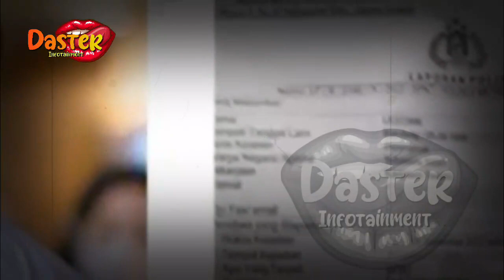TAK KUASA MENAHAN TANGIS !! LESTI LIHAT LANGSUNG ! BILLAR DIJEMPUT PAKSA POLISI|berita artis terbaru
TAK KUASA MENAHAN TANGIS !! LESTI LIHAT LANGSUNG ! BILLAR DIJEMPUT PAKSA POLISI | berita artis terbaru hari ini di indonesia
insertlive,
insert today,
insert pagi,
insert siang,
infotainment,
indonesia,